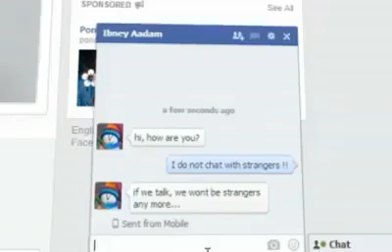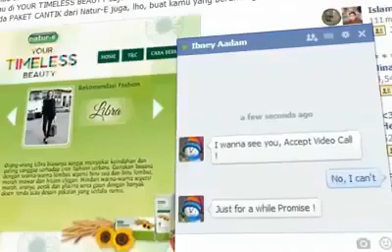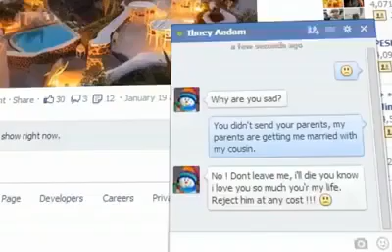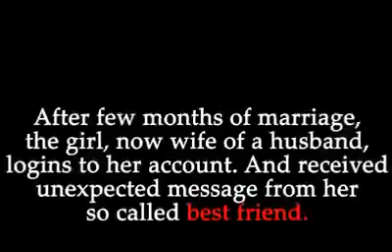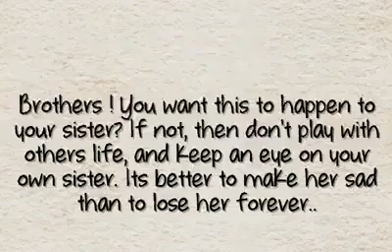EVER THOUGHT 'Social Media' COULD TAKE UR LIFE?